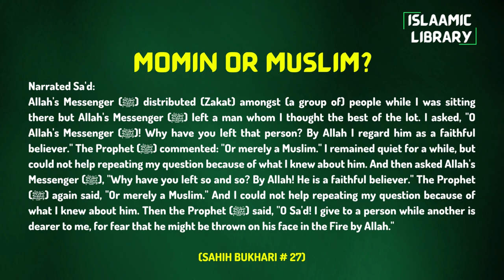Surah Baqarah Ayah 158-164 Tafseer in English by Dr. Israr Ahmed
Narrated Sa'd:
Allah's Messenger (ﷺ) distributed (Zakat) amongst (a group of) people while I was sitting there but Allah's Messenger (ﷺ) left a man whom I thought the best of the lot. I asked, "O Allah's Messenger (ﷺ)! Why have you left that person? By Allah I regard him as a faithful believer." The Prophet (ﷺ) commented: "Or merely a Muslim." I remained quiet for a while, but could not help repeating my question because of what I knew about him. And then asked Allah's Messenger (ﷺ), "Why have you left so and so? By Allah! He is a faithful believer." The Prophet (ﷺ) again said, "Or merely a Muslim." And I could not help repeating my question because of what I knew about him. Then the Prophet (ﷺ) said, "O Sa'd! I give to a person while another is dearer to me, for fear that he might be thrown on his face in the Fire by Allah."